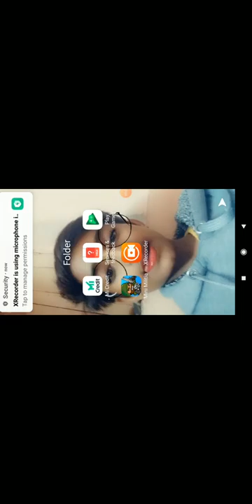Minimatia me 123 kill in one match